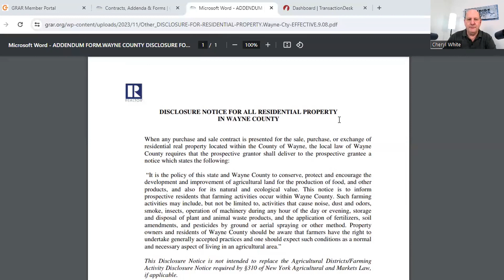What is the Wayne County Disclosure and how to fill it out.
This form is also known as the Disclosure Notice for all Residential Residents in Wayne County.

An agricultural addendum in real estate is a supplementary document attached to a real estate purchase agreement to address specific considerations related to agricultural aspects of the property. This addendum is commonly used when the property being sold includes agricultural land, farming operations, or other features related to agriculture.

The addendum helps to specify details related to agricultural components of the property. This may include information about crops, livestock, farming equipment, irrigation systems, and any existing leases or agreements with farmers.

Thank you for checking out our video! We hope you loved it! We are happy to answer any questions you may have.

Empire Realty Group
Jim White - Broker Owner